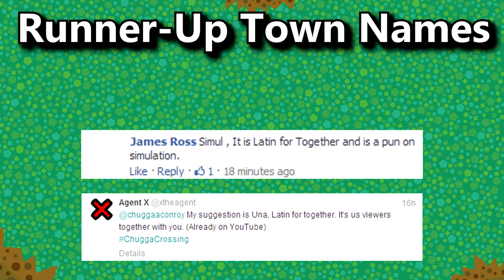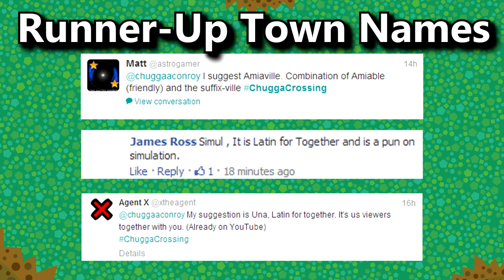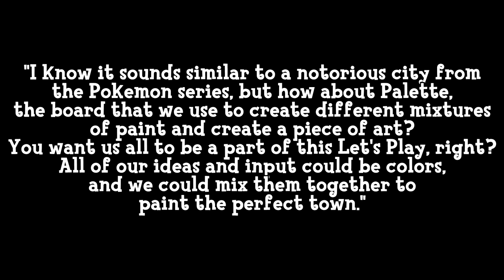Animal Crossing: New Leaf - Day 1: New Life [Part 1]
We begin a new life in a faraway land!